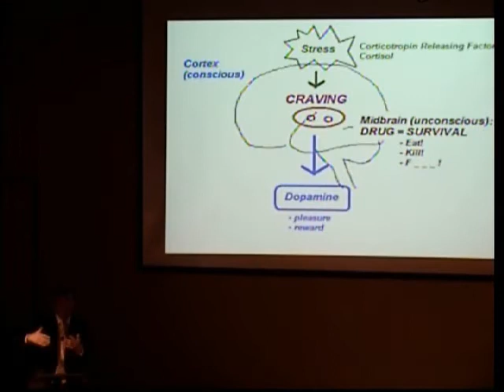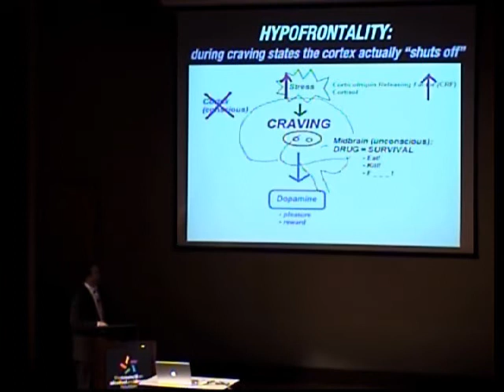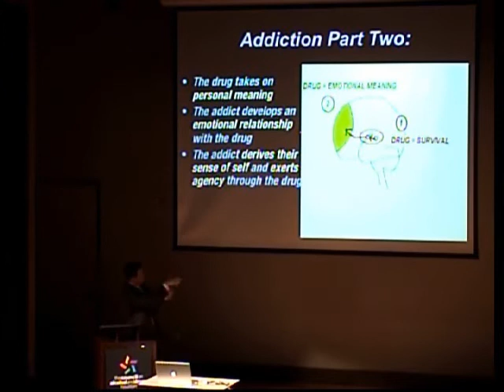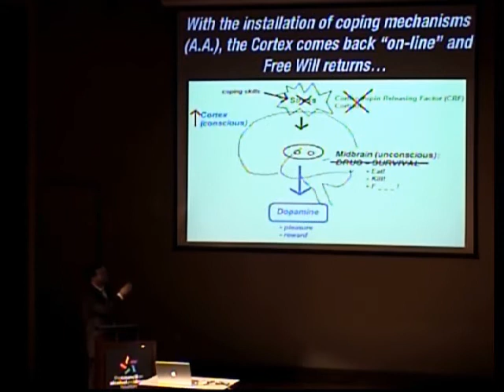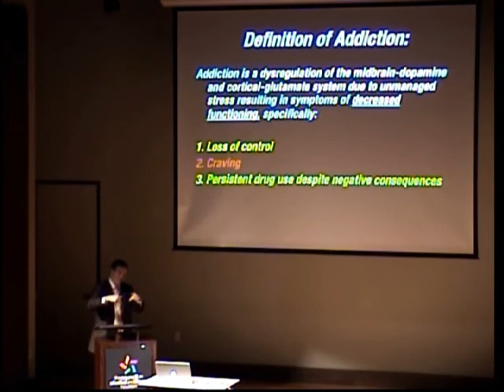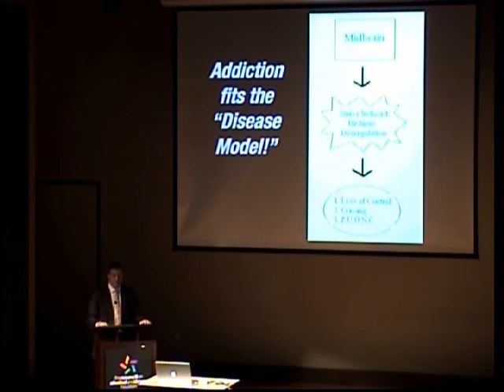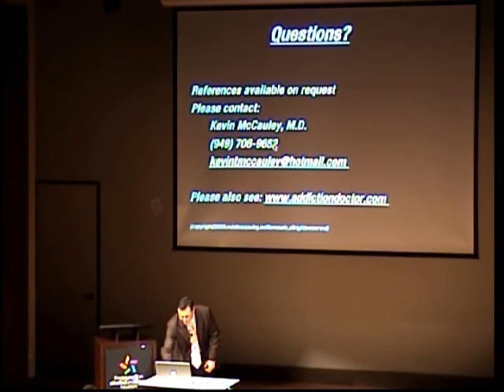Going to the Edge of Current Neuroscience of Addiction (8 of 10)